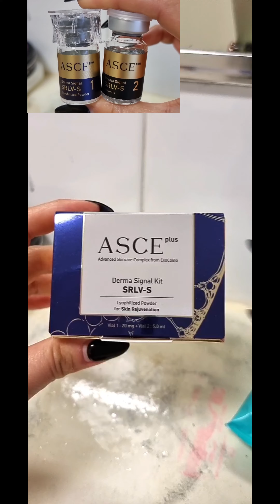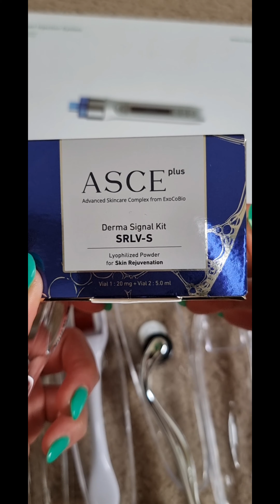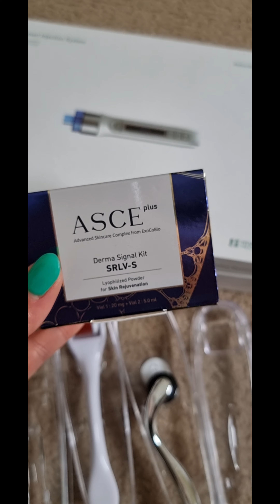DIY Skin Booster ASCE+ EXOSOM